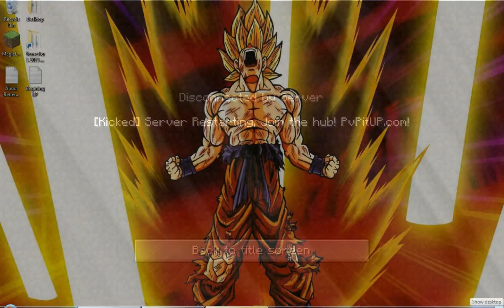Minecraft Hunger Games Solo! NO!!! This is solo, I don't want to team!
Minecraft Hunger Games.  Killing everyone... ALL BY MYSELLLLLLLLLF!!!

-- Be sure to lookout for the new Let's Play Coming out tomorrow!: Hardcore Better Survival Minecraft!